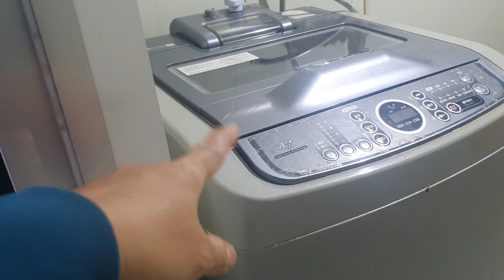seasonal farm worker' (hawsu tour) #81